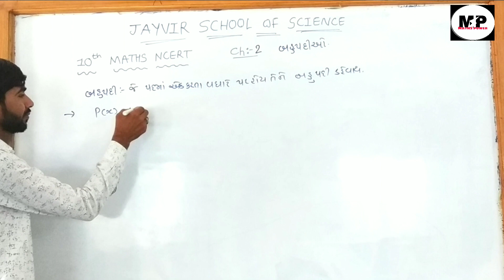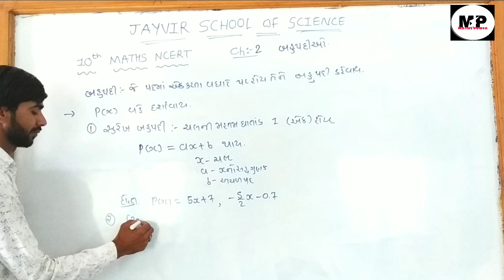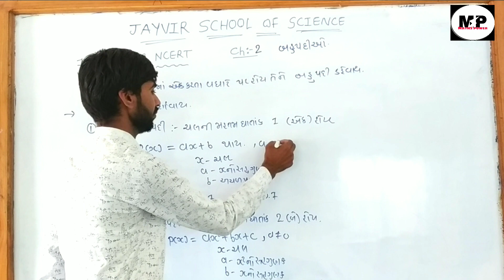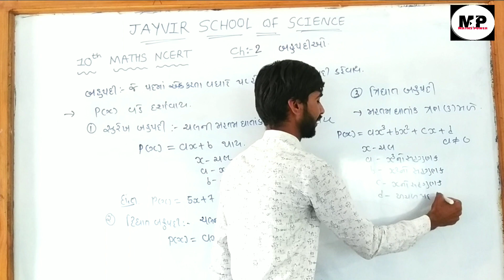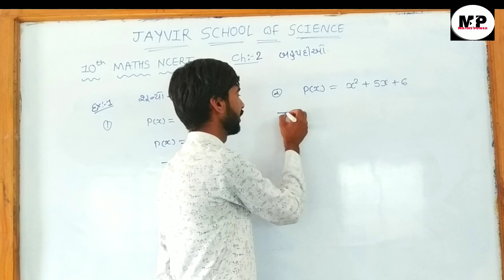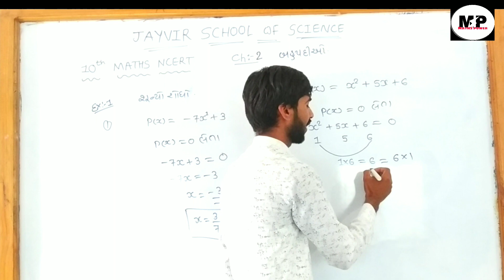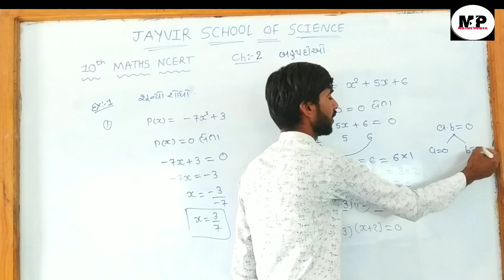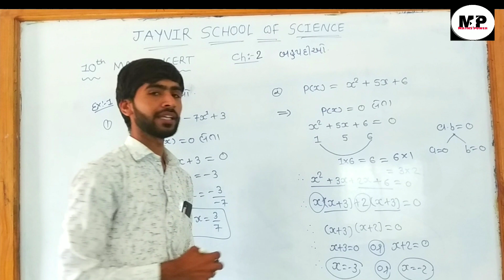10th Maths Ncert chapter 2 polynomials lecture-1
Maths power
10th maths
In this video you will learn important definition and sums of chapter 2 polynomial (બહુપદીઓ) of maths standard 10 gujarati medium ncert syllabus in gujarati Pravin prajapati (Mathspower)

   હું મારી ચેનલ તરફથી આપનું હાર્દિક સ્વાગત કરું છું ધોરણ ૧૦ માં અભ્યાસક્રમ ની બધીજ માહિતી માટે આ ચેનલ like  કરો તેમજ subscribe કરો જેથી નવીનતમ માહિતી તમારા સુધી પહોંચી શકે🙏

આગળનો વિડિયો જોવા માટે

open kro